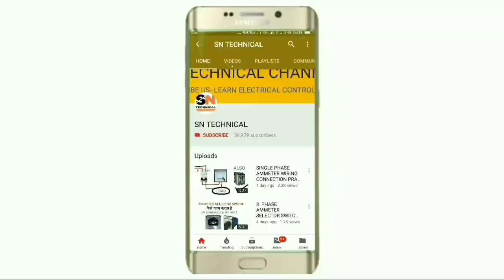Motor को 2 place से start stop कैसे करते है?Motor starter wiring connection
Motor starter control from 2 place

In this video we explain motor starter control from 2 different place or local and remote wiring of motor starter

So by using this wiring connection we can control our motor starter from 2 different place and and start stop both single and three phase motor from different place

In this video we explain connection very easily for more learning about this wiring connection just watch and learn